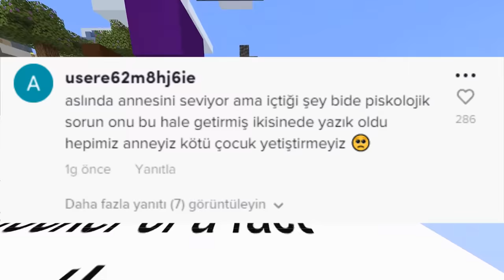BU SALAĞI SAVUNMAYIN ARTIK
Bağcılar Cinayeti Ali Sayhan adlı şahısın tiktokta gereksiz yere sanki uyuşturucu olmasa çok iyi niyetli bir adammış gibi gösterilmesi üzerine...